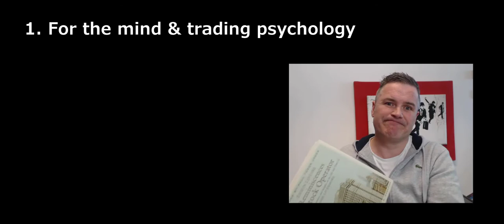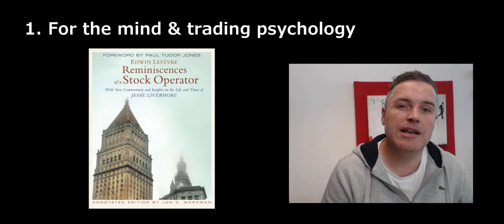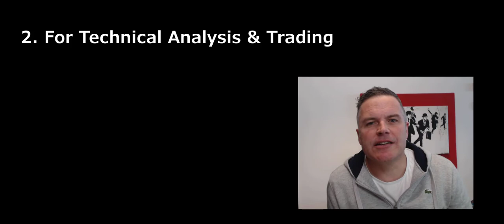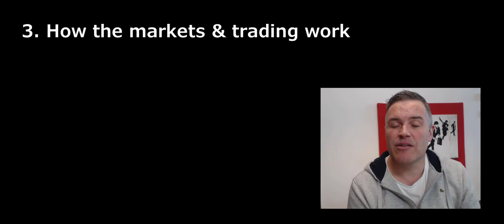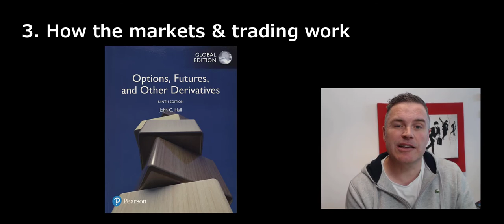The 3 trading books recommended by a professional trader that YOU NEED TO READ....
If you want to get ahead in your trading then read books (whether digitally or physically it doesn't matter). As Gordon Gekko said in the film Wall Street - 'Knowledge is power' and the 3 books in this video will certainly help you along the way.

I give you one book to help you with trading psychology and mindset, a second on technical analysis and trading and the third on how markets and trading actually work.

These books have successfully shaped my career in financial markets and trading over the last 25 years and come thoroughly recommended!

Brokers:
For US spot FX markets:

For US Stocks & Options trading & investing:
Webull :

Follow me or get in touch and learn more about my e-learning courses, my managed trading fund, traders club and much more at:

Stephen